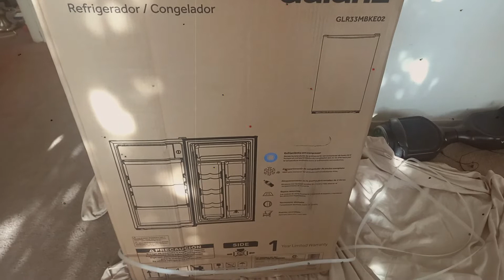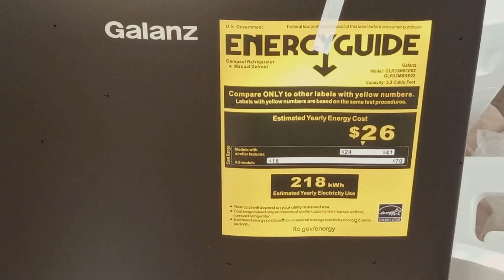Galanz 3.3 Cu ft Single-Door Compact Refrigerator unbox and review 2021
Enjoy the convenience of having your favorite chilled food, drinks, or snacks whenever you want with the Galanz 3.3 cu ft Single-Door refrigerator in Black. The Galanz 3.3 cu ft Black Single-Door mini-fridge is the ideal size for the dorm room, game room, exercise room, office, garage, bedroom, or any other living space. This Galanz 3.3 cu ft Black Single-Door refrigerator features a full-width chiller compartment, 2 adjustable leveling legs and a convenient reversible door that allows you to choose to open from the left or right side making the Galanz 3.3 cu ft Single-Door fridge suitable for any layout.

Hi there! New to Royalsoft? If so, here's what you need to know -- This channel creates videos on LOTS of topics so
If You like this video follow us for more.▶😍😀

Please contact by leaving a comment with or name or email.